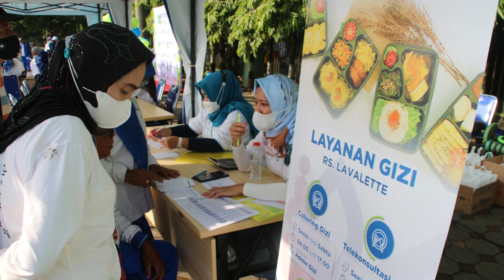Marketing Week IHC RS Lavalette 2022